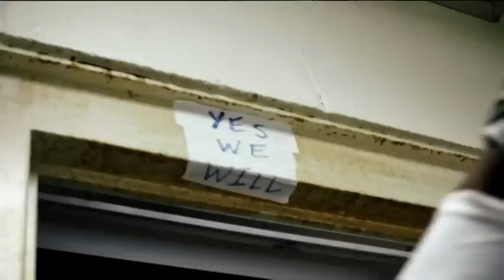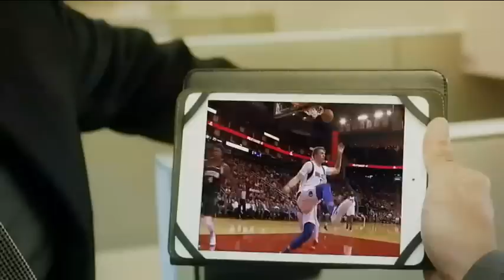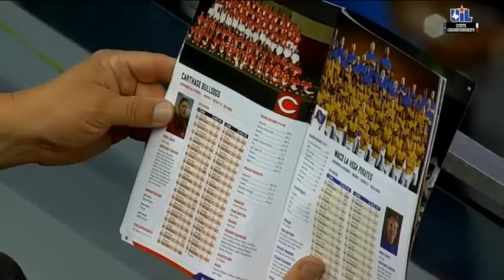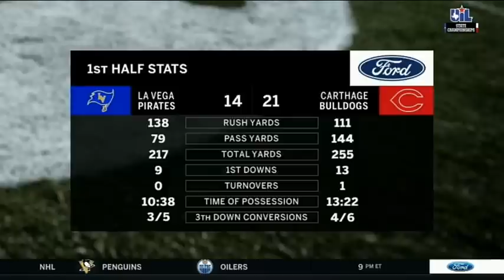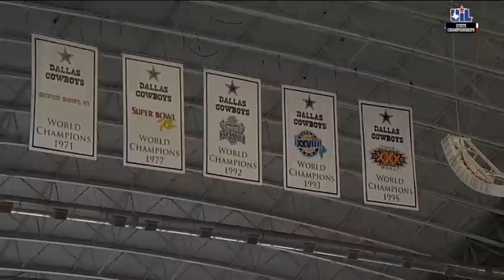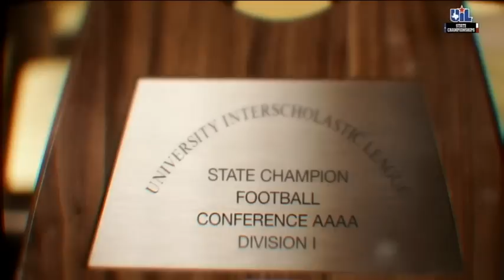2019 - 4A-DI State Championship - La Vega vs Carthage (Full Game)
4A-DI State Championship
Waco La Vega Pirates (14-1) vs Carthage Bulldogs (15-0)
AT&T Stadium - Arlington